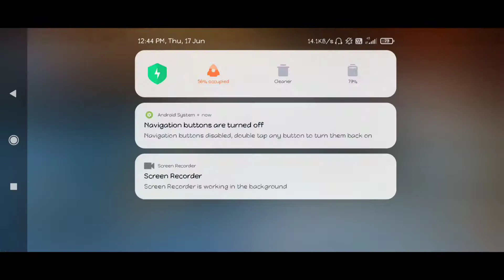Pubg mobile best game play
Join me on Discord to play with me &Watch my Daily Live streaming on my channel
☎ ÷vivo z1x
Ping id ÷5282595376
Pubg mobile highlight of mynk Gaming

Respect Moderators.